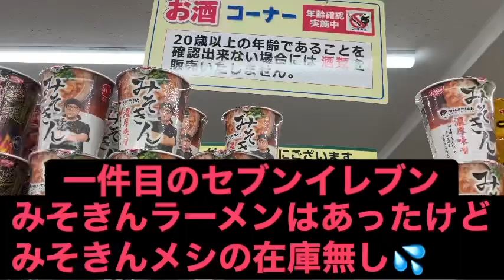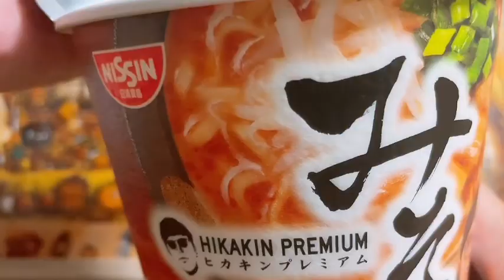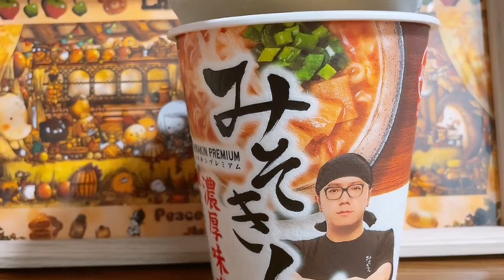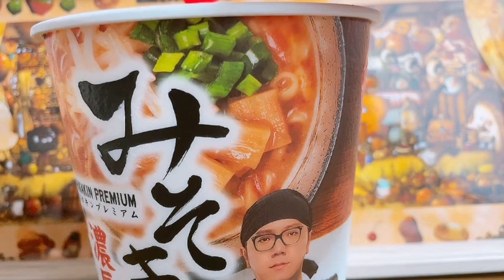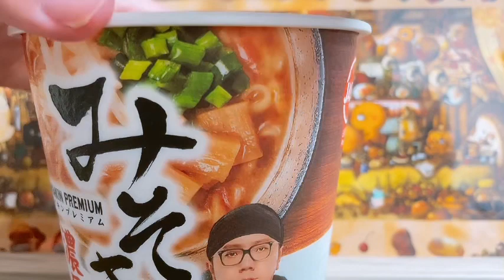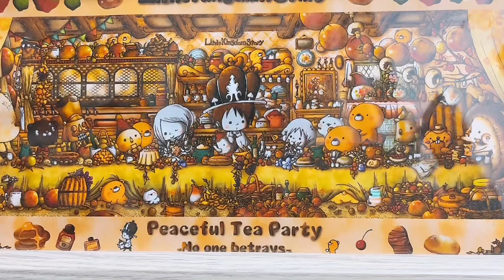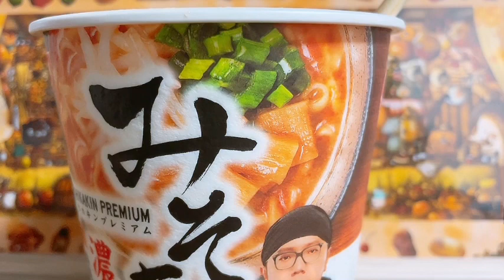本日発売!!HIKAKINさんプロデュースの"みそきん"2種類はお昼以降でも買えるのか!?【セブンイレブン】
今回もご視聴して頂きありがとうございます(_ _)

♡目標♡
再生回数1回以上を目指してます🍀*゜
低評価高評価0でも再生回数優先で見てます👀

〜こちらのチャンネルでの注意事項〜
・動画と関係ないコメント、人物名を書くことは禁止、削除させて頂きます🙇‍♀️
・アンチコメントについては削除及び通報、ブロック対象です🙇‍♀️